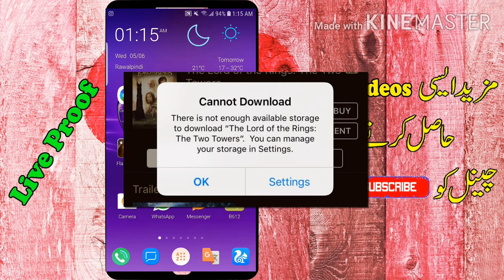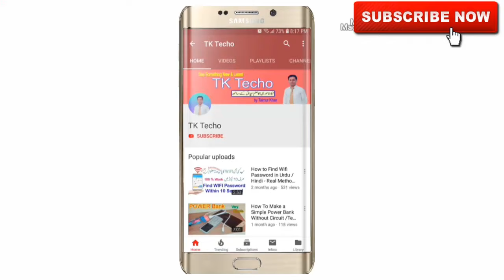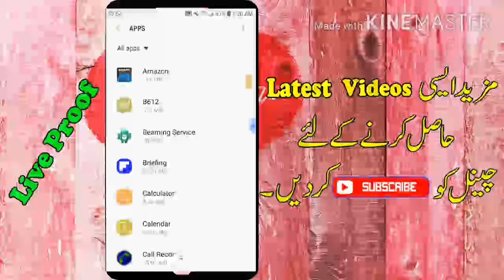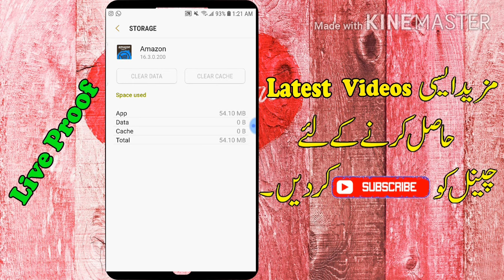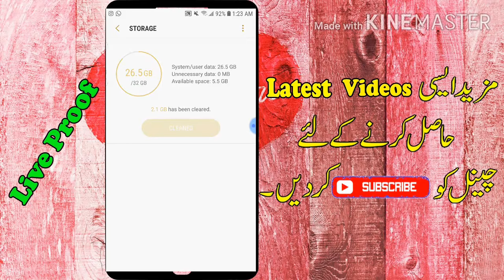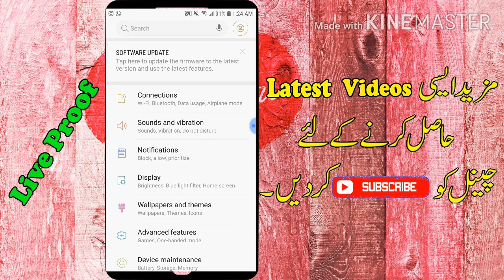Mobile Space Running Out solution | Increase Internal Storage of Android mobile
Its Amazing video for all Mobile users
today we will learn how to fix the mobile space running out and how to reduce app data, how to fix storage full problem on android phone.

in this video i will show you How to fix low space storage in your Android smartphone this video about how to fix low space problem in android device You can fix very easy way storage full problem from your android phone. storage space running out problem fix. mobile storage full ho jaye to kya kare mobile storage full samsung mobile storage full android storage storage space running out
Topics Discus in Video: